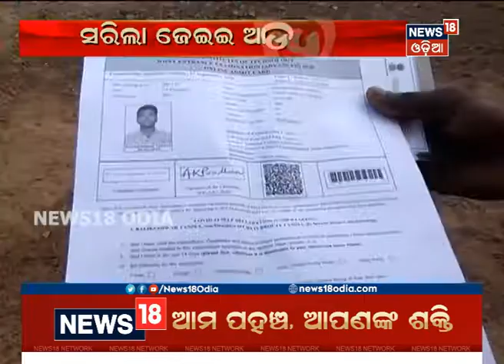ସରିଲା ଜେଇଇ ଆଡଭାନ୍ସଡ, ଅକ୍ଟୋବରରେ ପ୍ରକାଶ ପାଇବ ପରୀକ୍ଷା ଫଳ